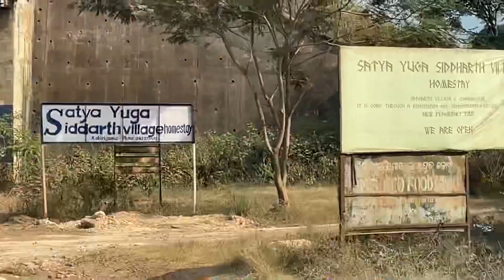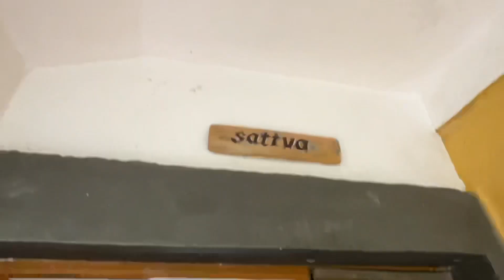Incredible DAMANJODI || Village Hidden In Forest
In this video I have visited Damanjodi and have tried to show the incredible ambience of the place .

Tripod 1

Tripod 2

camera 2

About damanjodi:
Damanjodi is a town located in the Koraput district of the Indian state of Odisha in the Eastern Ghats.Damanjodi is located on the foothills of the Panchapatmali mountain range. The soil is rich with bauxite and has a reddish appearance. It is primarily a hilly area with a sparse population. Population of Damanjodi is dependent upon National Aluminium Company (NALCO), a Navaratna PSU of Government of India, which is Asia's largest and the world's seventh largest producer of aluminium. Tourist places of Damanjodi are:
-Shree Jagannath temple : The Shree Jagannath Temple is a major Hindu temple complex.

-Maa Kantabausini temple : Located near one of the main entrance gates of the township, the Maa Kantabausini Temple is a local tourist destination. The presiding deity of Damanjodi Maa Kantabaunsini dwells in the natural sacred grove of bamboo trees.
-Shree Shiridi Sai Baba temple : The town's newest temple complex comprises the Dwarka Mayi and Shiridi temples.
-Shree Hanuman temple : The Shree Hanuman temple complex contains a 108 ft tall statue of Lord Hanuman, which can be seen from any part of the town, as well as a temple with an ashtadhatu idol of Hanuman. It is the second largest Hanuman Statue in India.
-Nalco Park
-Red  mud pond and Ash pond
-Nalco township tour
-Nalco park
-Some lakes

Damanjodi
damanjodi vlog
damanjodi tourism
Koraput tourism
koraput destination
koraput tourist places